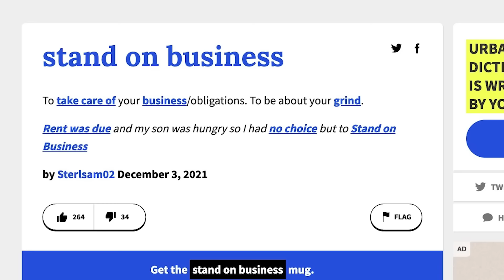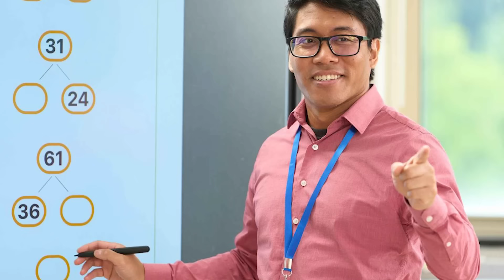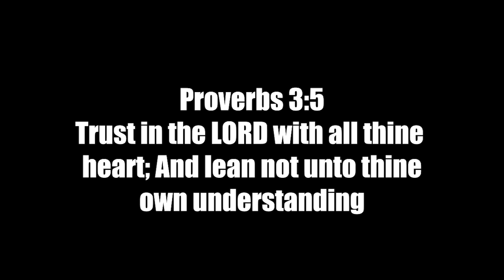Anime Characters That Stand On Business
Today we are talking about anime characters that Stand on Business! SIMPLE AS THAT.